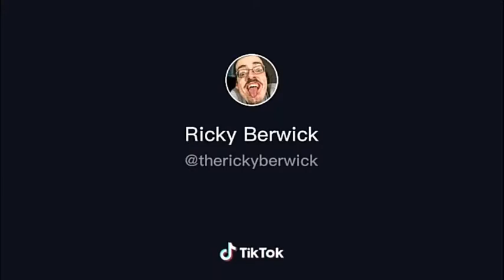RickyBerwick Try to not laugh Complication